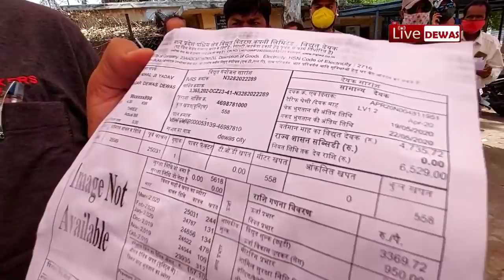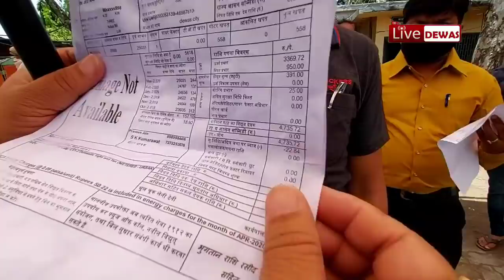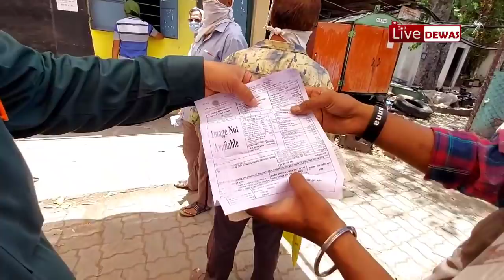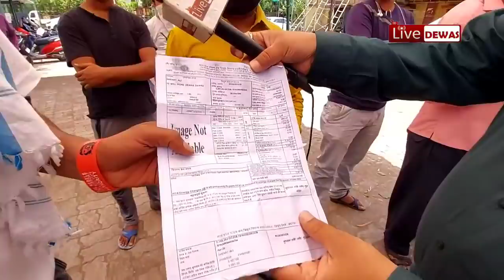Dewas news, बिजली कंपनी ने वेतन से भी अधिक बिल दे दिए, आर्थिक संकट में मध्यम वर्गीय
कोरोनावायरस के काल में दुनिया संकट में हैलोगों की जेब में पैसा नहीं है लेकिन मध्यप्रदेश में बिजली कंपनी लोगों की जेब में डाका डालने को तैयार है। पिछले महीने हजारों रुपए के बिजली की बिल आम उपभोक्ताओं को जारी कर दिए गए। यहां तक कि बंद दुकानों के भी 20 20 हजार तक के बिल जारी कर दिए गए। अब लोग इसका विरोध कर रहे हैं